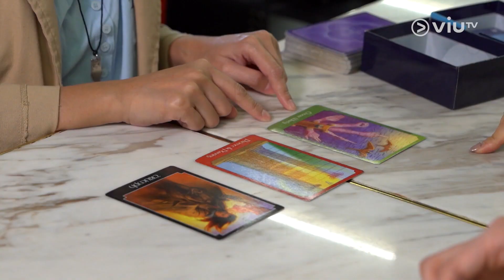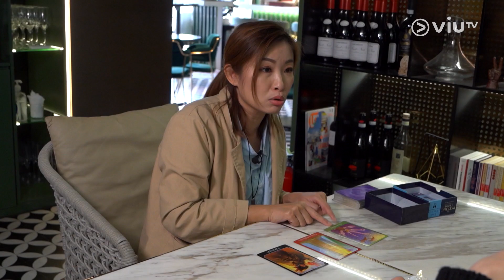《One Day 約會實況》Friend Zone之手！同米媽拍拖就入監獄？ 15揀1！出Pool在望！Marco愛神啟示！